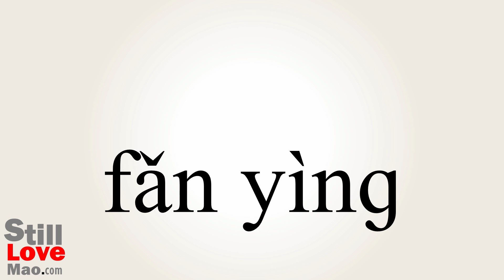How to Say Reactions in Chinese